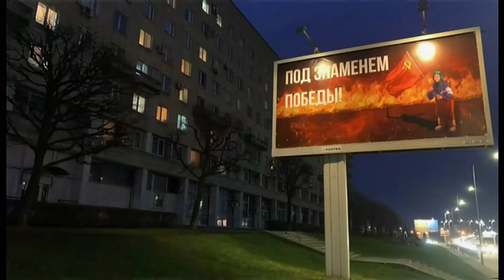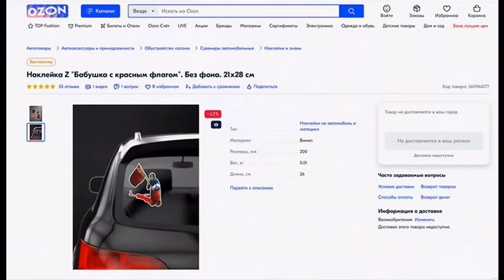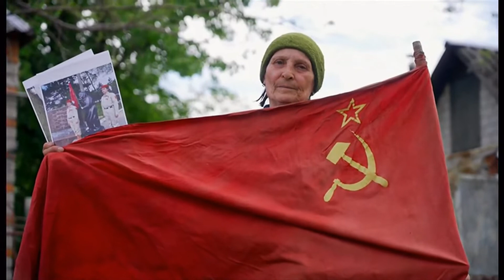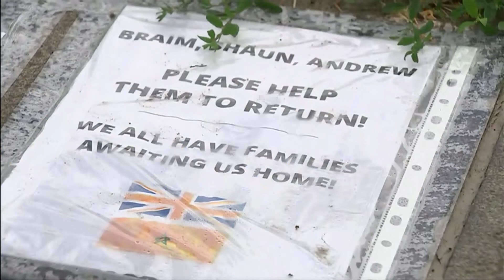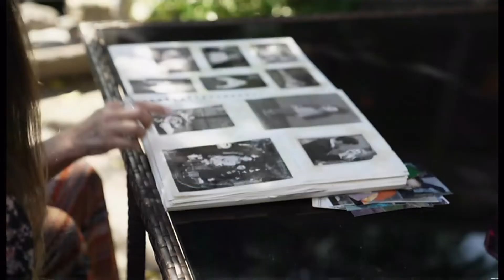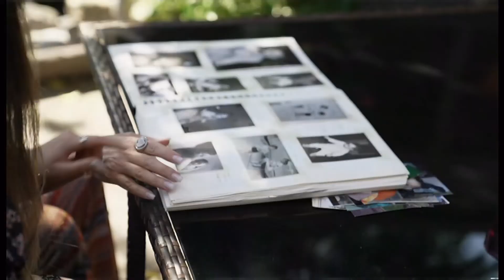Ukraine invasion by Russia, Day 112b evening, propaganda, UFL, Singing for Ukraine (114b) - BBC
1) Evening update headlines, Ukrainian woman taking by Russian in propaganda and what she thinks of it.
2) Food crisis by NATO (headline).
3) Fighting in the east and one UFL fighter's story.
4) Singing for Ukraine report.

By the evening (around 9pm Ukraine time), + any other international news/headlines related/linked to the war in Ukraine (from the UK).